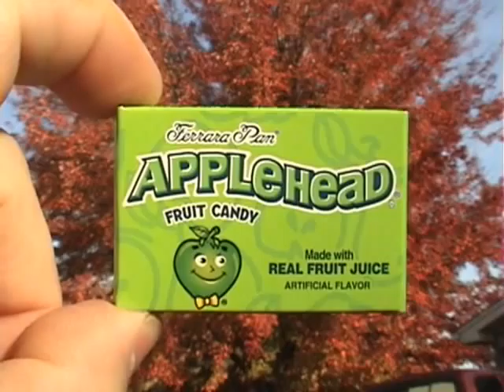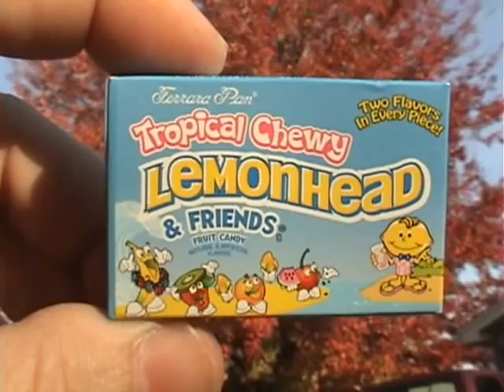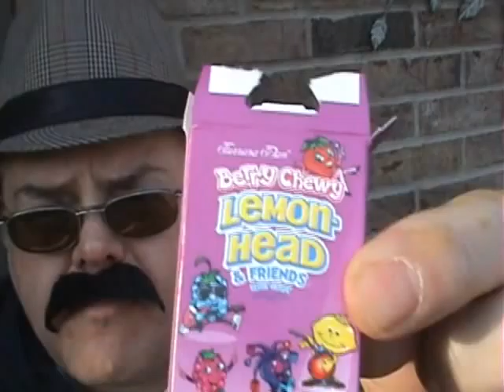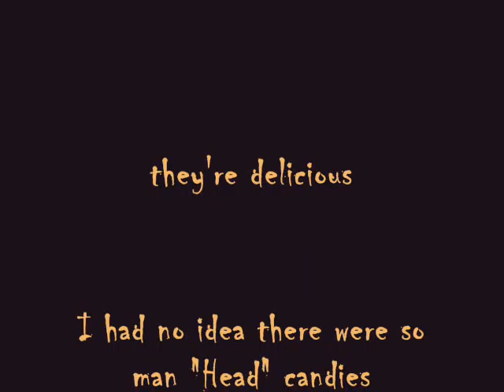Espatchelowe Halloween Candy 2011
Among an assortment of little chocolate bars, Smarties, and Double Bubble, we have 2011's featured candy at the Espatchelowes; Lemonheads, and all the new Heads.  Lemonheads have been around forever, or maybe one hundred years, but I hadn't realized they had diversified.  Appleheads and Cherryheads are delicious!  So, here we see all the jolly boxes, and the thumbs up or down (all ups) (with filthy hands...it's bad luck to wash hands on Halloween Eve...everyone knows that) for each of the newer Heads.